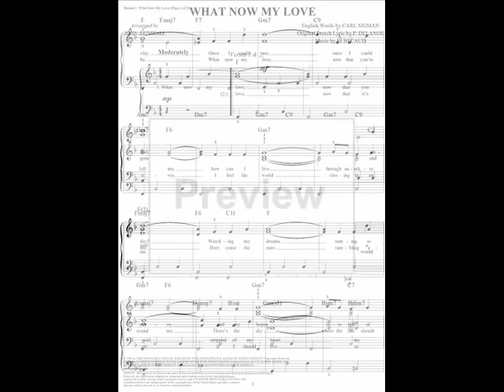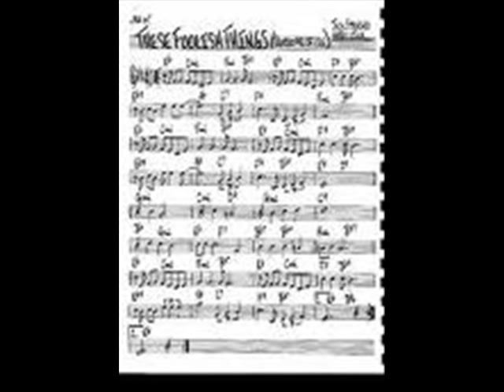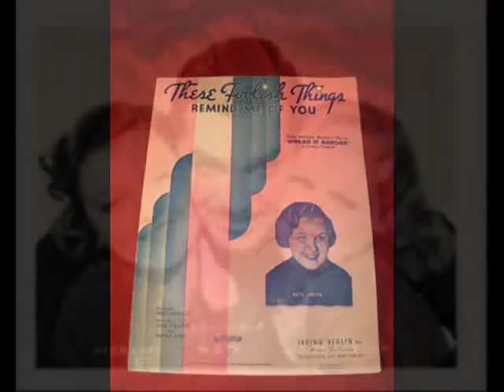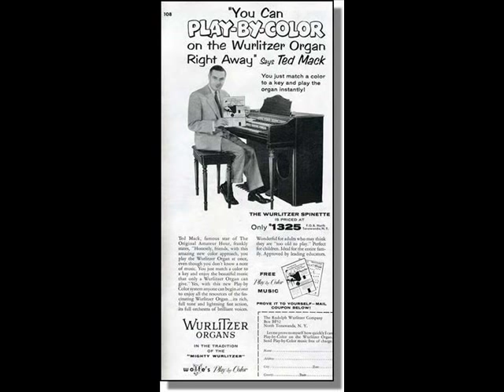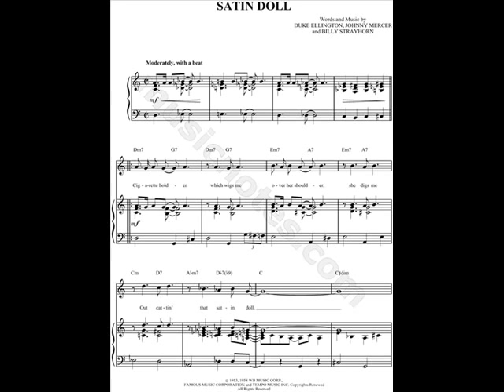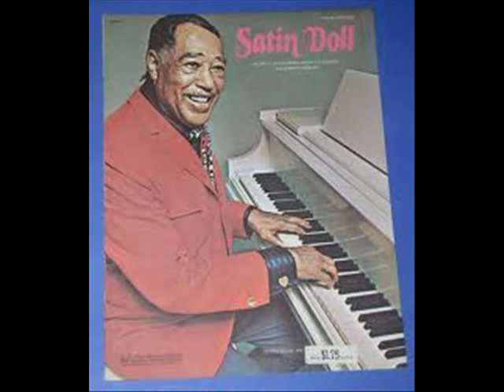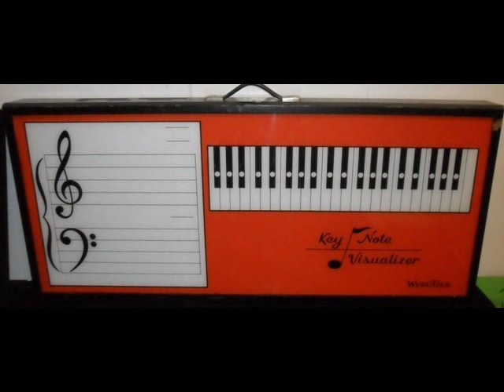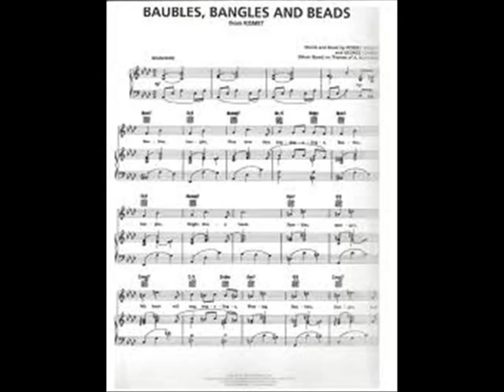Wurlitzer Organ 4500 4502 4300 John La Duca Side 1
Listen to side 2 too...today! John La Duca was one of the masters of the organ when the organ was listened to as one of the staples of the popular music. He is known as 'Mr. Fantastic' by his fans because none could adress the instrument more fantastically. While so many of John's contemporaries who played pipe organ moved to the Hammond tone wheel organ as their premier club organ, John chose the Wurlitzer.Only a player as versatile as John La Duca could redeem the organ whose builder intentionally kept it genre generic by driving it straight home on this record with grace and gusto! John's mastery of organ registration is all over this stereo lp record album. Organ registration is different for different people, but lets just say that if John La Duca were a painter his colors would be vibrant, brilliant, and smooth.